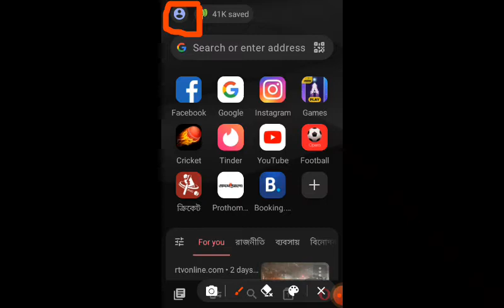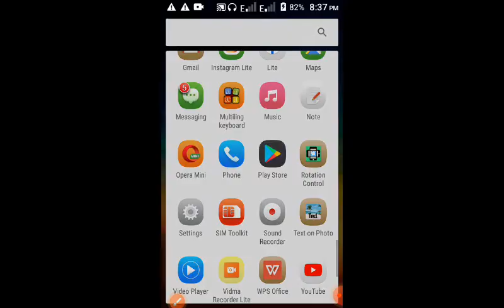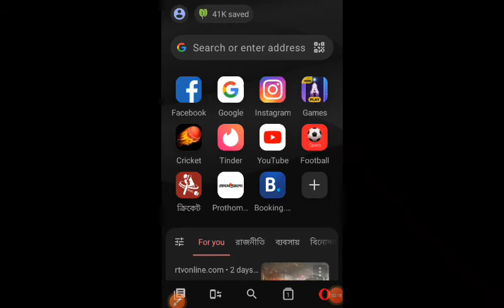Change the language of Opera Mini browser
google search